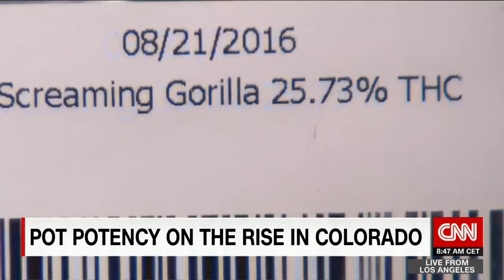Designer marijuana boost THC potency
Marijuana growers in Colorado are experimenting with new plants, some of which have amounts of THC far above the national average. CNN's Ana Cabrera reports.